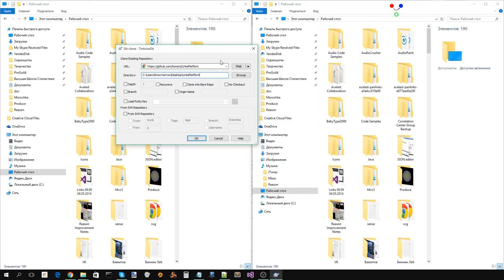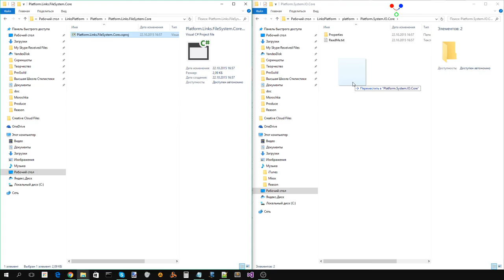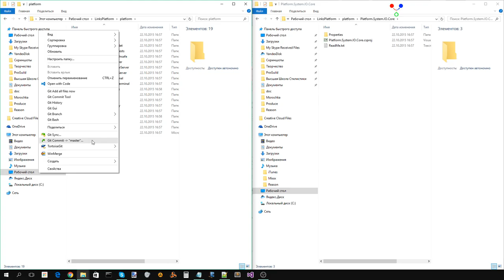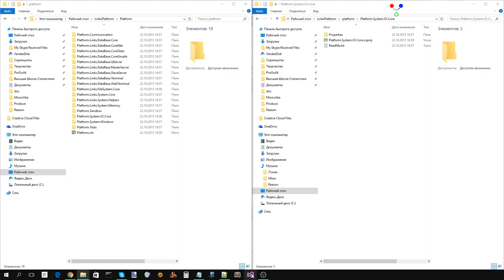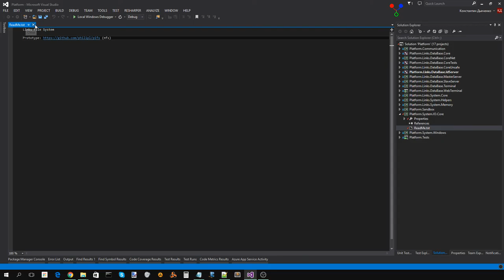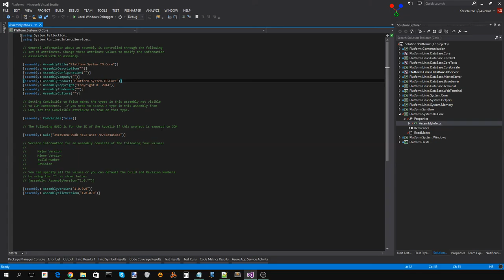Рефакторинг Links Platform часть 2